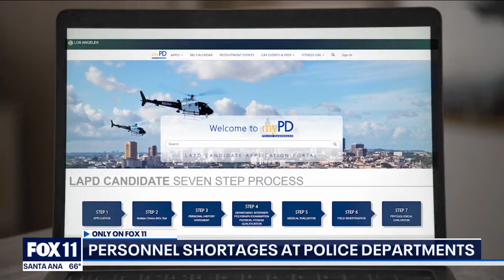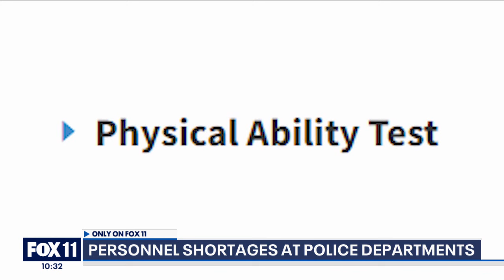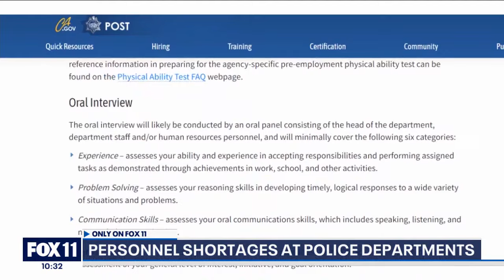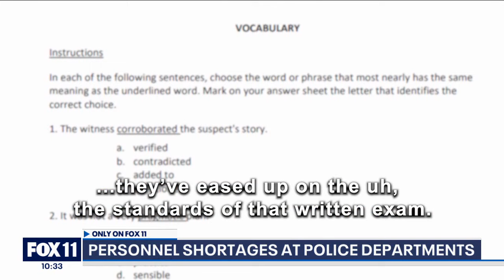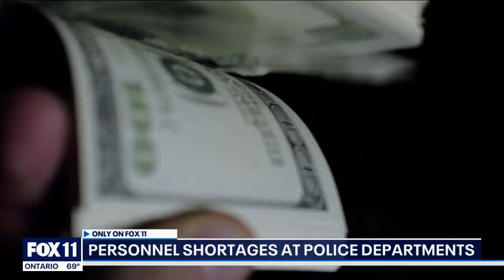LAPD's hiring process under fire, department accused of lowering standards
An LAPD source claims the department is making it too easy to be an officer due to a staffing crisis.